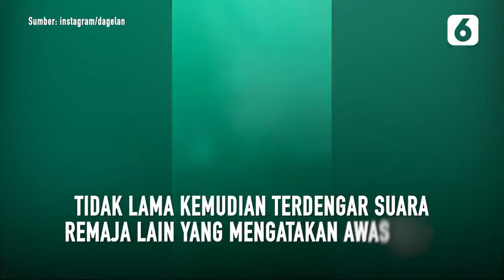Apes, Dua Remaja Kendarai Motor Saat Hujan dan Banjir Akhirnya Nyemplung Kali - Liputan6.com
Nasib apes dialami dua remaja saat mengendarai sepeda motor saat hujan dan jalanan tergenang banjir.